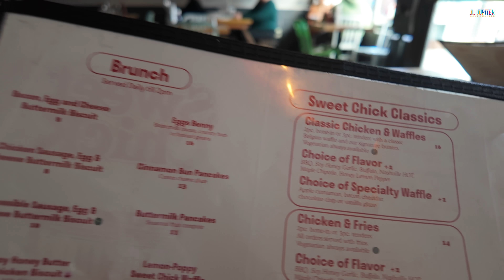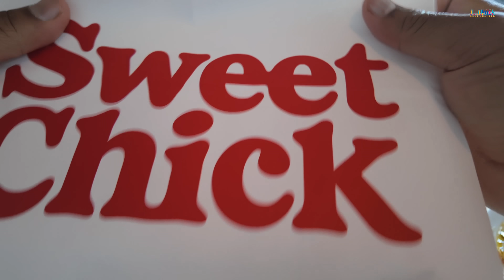Trying out Sweet Chick's signature Chicken and Waffles 📍 Williamsburg, Brooklyn, NYC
In this episode I visit Sweet Chick located on 164 Bedford ave. Brooklyn, NY
Please watch, sub, comment and share.